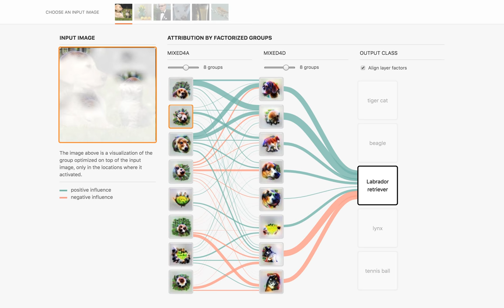How deep learning model finds a Labrador retriever